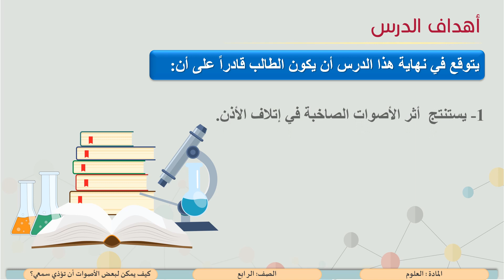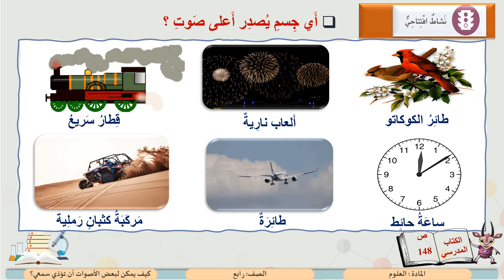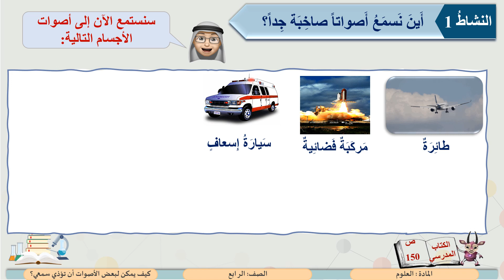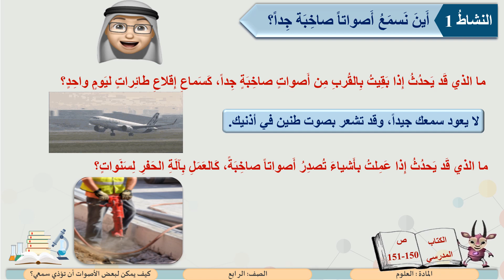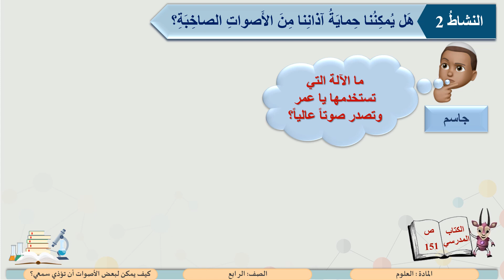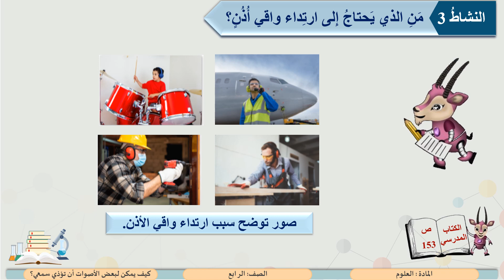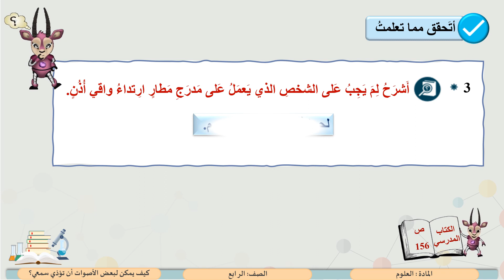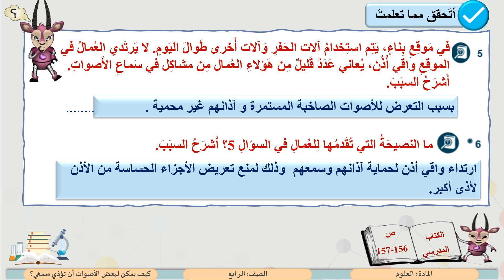الصف الرابع العلوم كيف يمكن لبعض الأصوات أن تؤذي سمعي